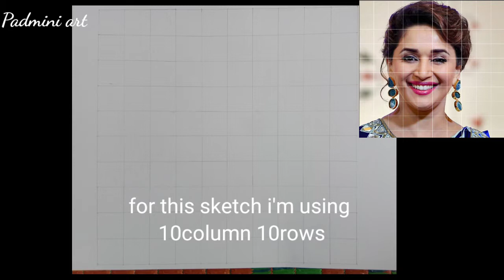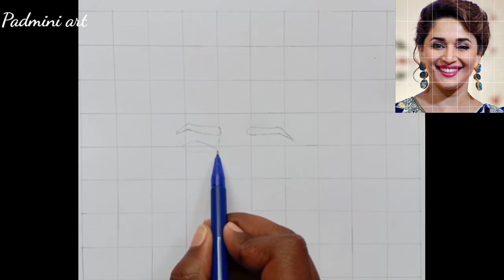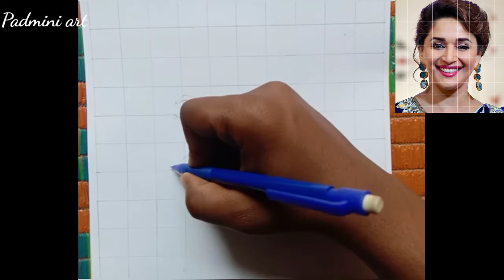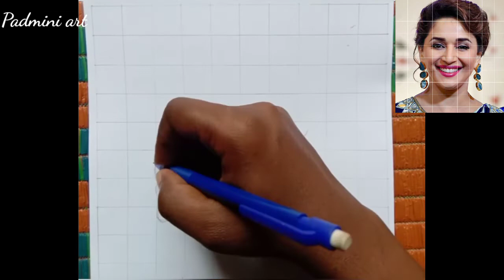How to draw Madhuri Dixit outline step by step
Hello guys

Here's complete sketch of Madhuri Dixit full tutorial by using grid method step by step

Madhuri Dixit
Indian actress
Outline
Full tutorial

MUSIC USED
Faith-@YoutubeMusicLiabrary
Revenge body beat-@ YoutubeMusicLiabrary
Broken-@YoutubeMusicLiabrary

Madhuri Dixit#Actress#padmini art#padmini karua#full tutorial#pencil sketch

Channel😢 keep supporting me So I can continue to provide you with free content each week!!

See you soon with new video